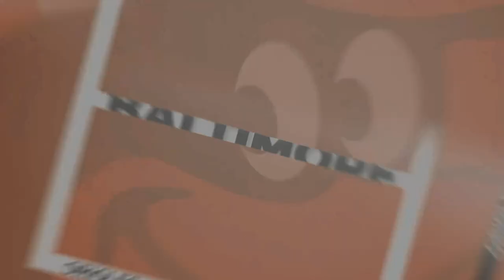Orioles remain in contact with Michael Wacha, have spoken with Marlins about trade pieces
Roch Kubatko and Paul Mancano discussed ways the Orioles could address their rotation on "The Hot Stove Show."